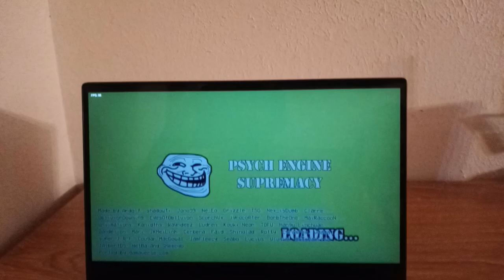FRIDAY NIGHT FUNKIN VS WEREWOLF: LIVID LYCANTHROPE V2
Friday Night Funkin VS Werewolf: Livid Lycanthrope is a story-driven Friday Night Funkin' mod about a troubled werewolf named Lycurgus who encounters Boyfriend and Girlfriend and challenges them to a music rhythm battle.